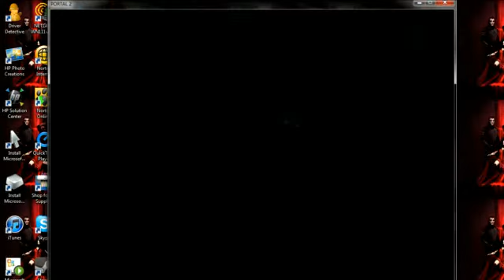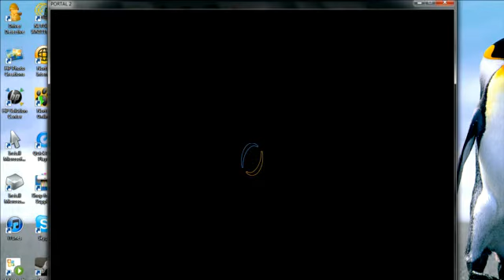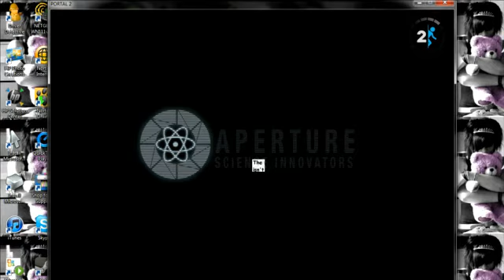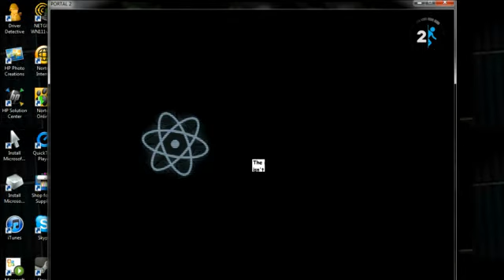Lets Play Portal 2 Part 12: Pretty Blue....Stuff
We meet up with the repulsion gel which gives us so much fun.